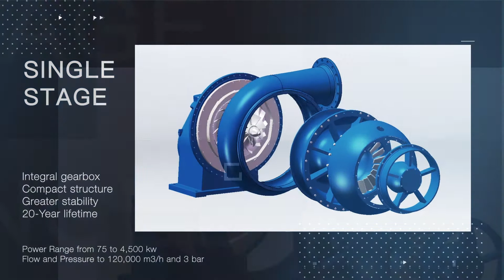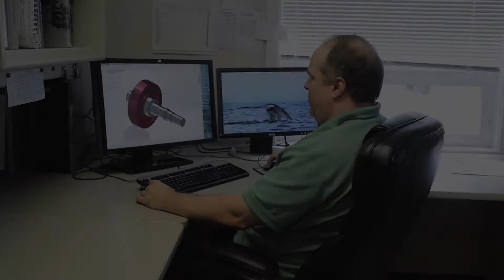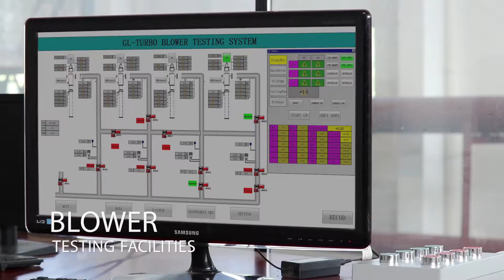GL Geared Turbo Core Technology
The single stage integral gearbox compact structure offers greater stability and a 20-year lifetime.
Power Range from 75 to 4,500 kw
Flow and Pressure to 120,000 m3/h and 3 bar